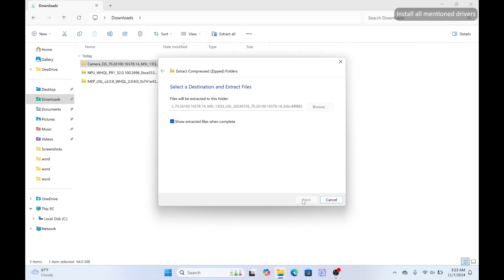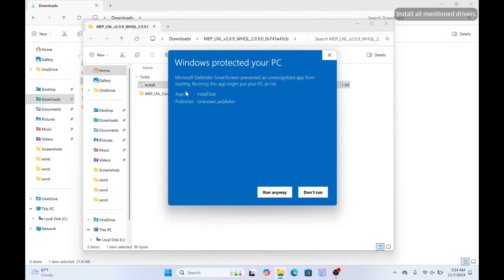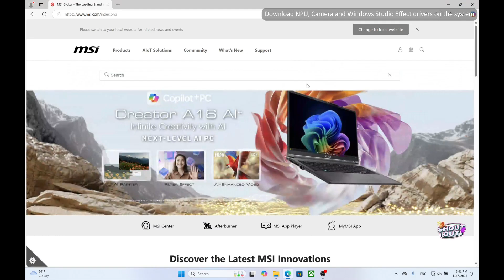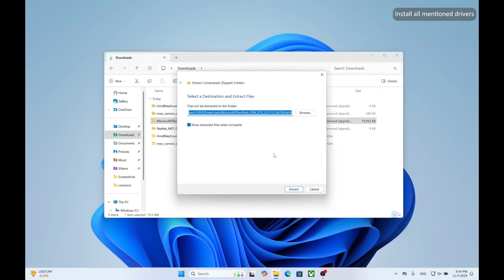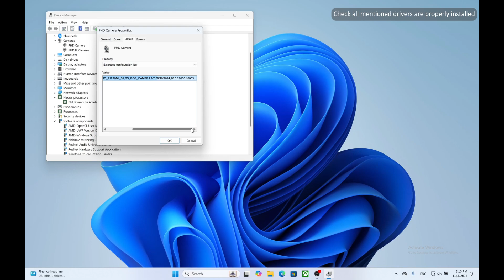MSI® HOW-TO Install Windows Studio Effect Drivers On MSI Laptops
To Setup Camera & Windows Studio Effect on MSI Notebook.
Please refer to MSI official product support page to check whether the Laptop supports Windows Studio Effect features.

For more great tips and video tutorials for MSI Notebook, visit our MSI How To Channel:

 / msihowtochannel  .

Follow us to get the latest news!